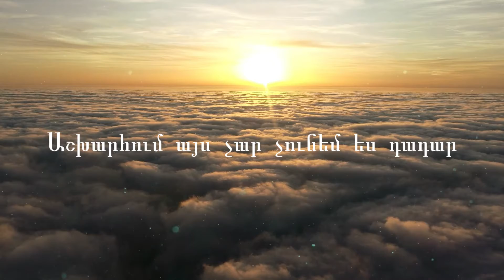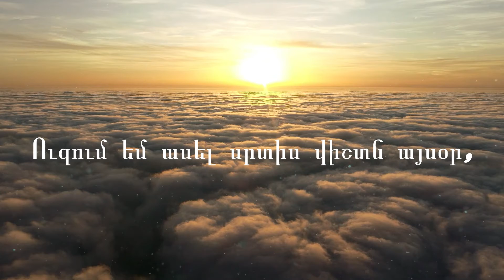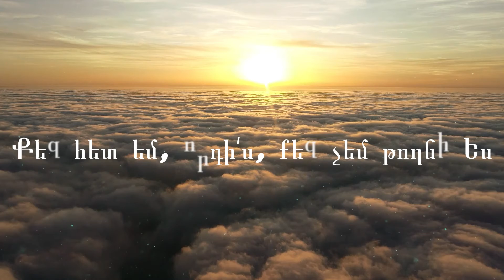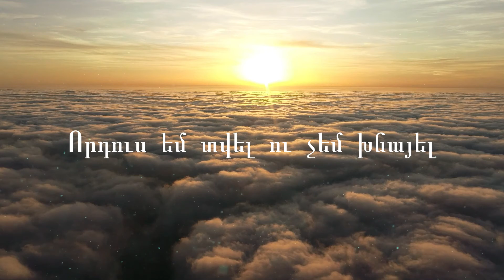Davit Markosyan - Ashxarum ays char - Աշխարհում այս չար